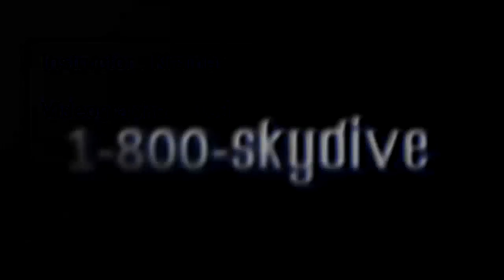Raistlin Caulfield's Tandem skydive!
Raistlin Caulfield's tandem skydive on Sunday, April 02, 2017 with Kramer at Skydive Indianapolis.  Located in Frankfort, IN, Skydive Indianapolis is THE place for tandem, AFF and experienced skydivers.  Come out and Skydive Indiana, Skydive Kentucky, and Skydive Ohio!